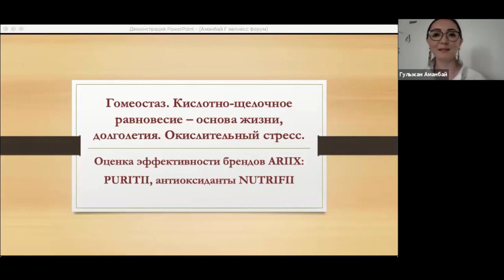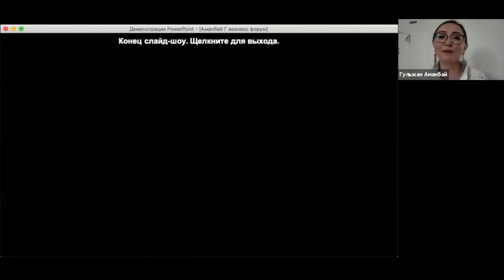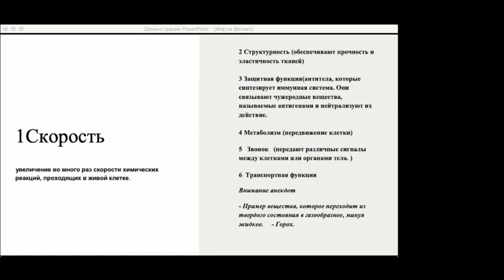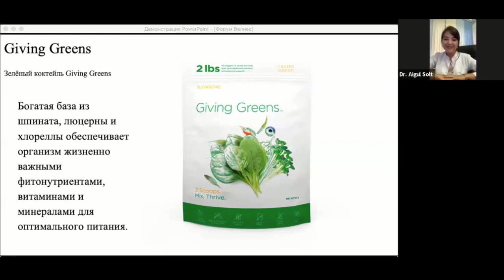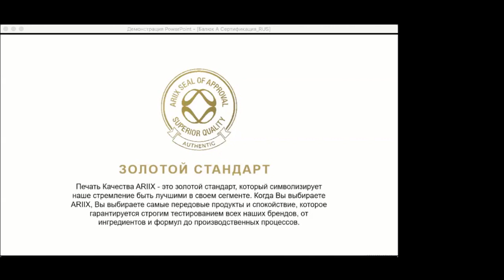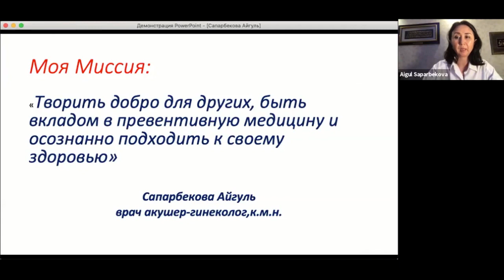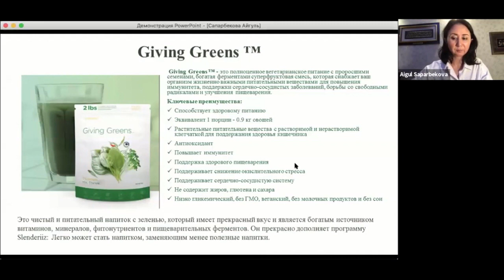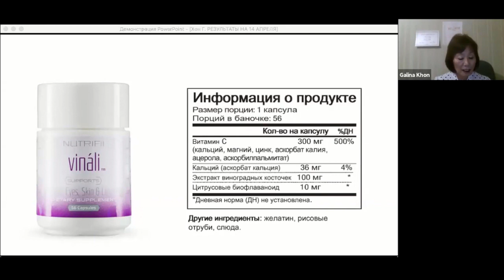Международный онлайн форум Докторов Ariix. Отзывы Ariix. Результаты Ariix.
00:05:00 Представление
00:06:13 Гульсум Шаихова Врач Педиатр Нутрициолог
Концепция здоровья человека.
32:25 Результат по аллергии у ребенка
34:42 Гульжан Аманбай Эндокринолог. Доктор Холестической медицины
37:15 Гомеостаз. Кислотно_щелочной равновесия. Основа долголетия. Окислительный стресс.
46:00 Чем опасно зачисление организма
47:20 Окислительный стресс - причина болезней сердца, онкологии, диабет, ожирение, Паркинсон и др.
50:00 Как бороться с окислительным стрессом
51:51 Очищение и ощелачивание организма. Результаты работы с фильтром для воды Puritii, Restoriix
55:00 Мощные антиоксиданты Vinali и Rejuveniix. Природный энергетик.
57:30 Результаты применения продукции Ариикс. Климакс.
01:03:33 Доктор восстановительной медицины. Иглоукалывание-рефлекс терапевт. Айгуль Салтанбек
01:08:40 Функция белка в организме. Протеин Pure Nourish. Giving Greens. MOA. Онко, травмо, кардио реабилитации.
01:19:35 Залог здоровья - белковое питание. Pure Nourish.
01:31:30 Эликсир МОА. Онкопротектор. 36 мощных ингредиентов.
01:32:25 Giving Greens польза 25кг полезных компонентов.
01:36:23 Эндокринолог, нутрицисолог, медбиолог Алла Балюк Причины, следствия и противостояния заболеваниям.
01:50:00 Результаты работы с продукцией Ariix
01:54:40 Сертификация продукции Ariix
02:11:20 Работа с избыточным весом. Гомеопатический продукт Slenderiix.
02:15:00 Айгуль Салтанбек Врач акушер гинеколог
02:21:15 Пирамида здоровья с правильными ценностями. Дорожная карта оздоровления с продуктами  Ariix
 02:33:00 Детокс c Restoriix.
02:34:12 Rejuveniix Vinali антиоксиданты для иммунитета, сосудов, укрепление сосудов Omega 3 Q, Magnical D3. MOA. оздоровление кишечника для детей и взрослых.
02:38:00 Коррекция веса с Ариикс Pure Nourish, Giving Greens
02:41:40 Результаты применения продукции Ариикс
02:34:11 Невралгия тройничного нерва
02:46:00 Коронавирус
02:56:24 Беременность. Отеки. Невропатия. Vinali
03:00:00 Повышенный сахар
03:02,24 Как фильтр Puritii ощелачивает? Отличие от других фильтров.
03:05:15 В чем отличие горохового протеина от соевого? Особенности при грудном вскармливании.

03:06:00 Что пить при желчекаменной болезни

Приобрести продуты МОА, Vinali, MagnicalD, OmegaQ с доставкой на дом Вы можете по ссылке